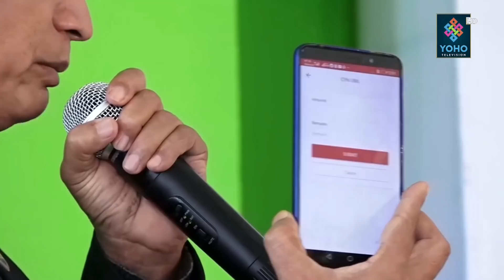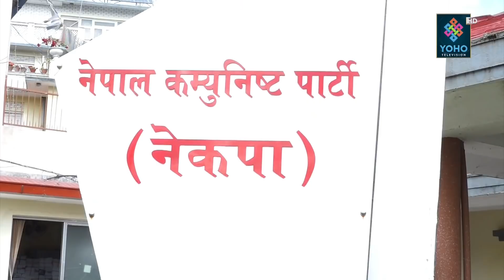एमालेमा नेतृत्वको बहस : ओली पक्का | भीम, ईश्वर, सुवास र बादलको प्रतिस्पर्धा || ABC check